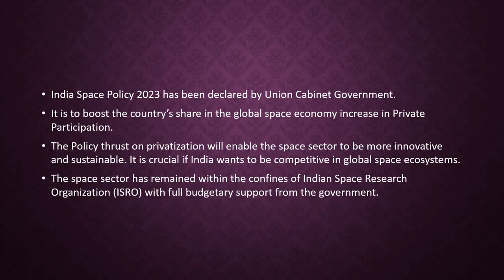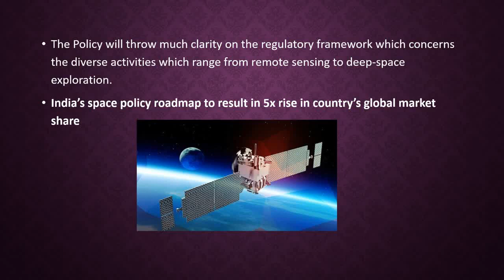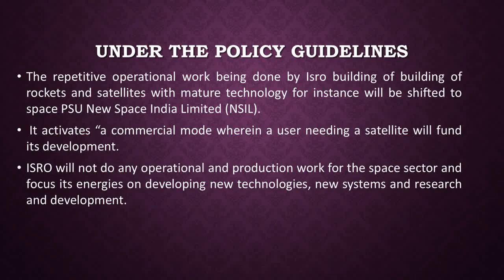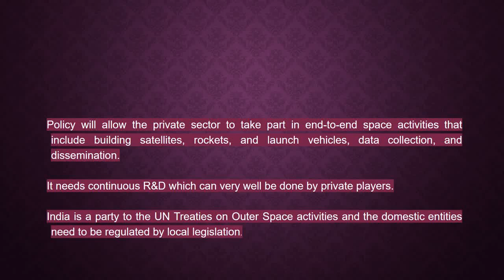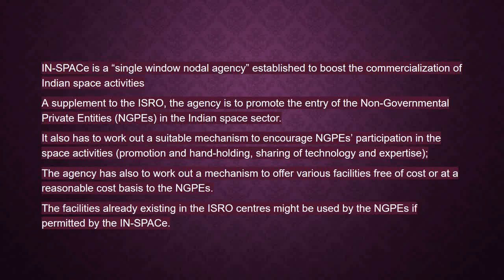SPACE POLICY 2023 | ISRO, In-Space, Private sector, Space startups, Debris Remove, Rockets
In this video, Indian Space Policy, 2023, stakeholders have said that it will help put the country’s space economy into a growth orbit.

“With this government nod, a complete framework gets established to benefit the entire private space ecosystem in India,
The Policy thrust on privatization will enable the space sector to be more innovative and sustainable. It is crucial if India wants to be competitive in global space ecosystems. The space sector has remained within the confines of the Indian Space Research Organization (ISRO) with full budgetary support from the government.

Unacademy All India Prelims Mock Test for UPSC CSE
Take the test Online mode or at Offline test centers to practice and gain confidence for cracking UPSC CSE 2023.

You can enroll to Unacademy Subscription and get the following benefits:
1. Learn from your favourite teacher
2. Dedicated DOUBT sessions
3. One Subscription, Unlimited Access to Live Online Classes and Videos
4. Real-time interaction with best-in-class teachers
5. You can ask doubts in live online classes
6. Limited students in each Class
7. Download the videos & watch them offline